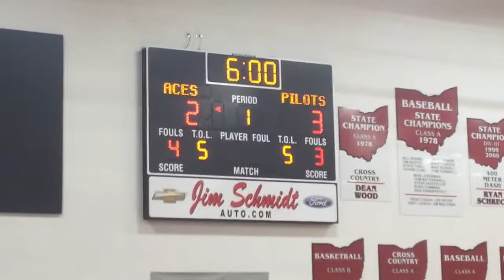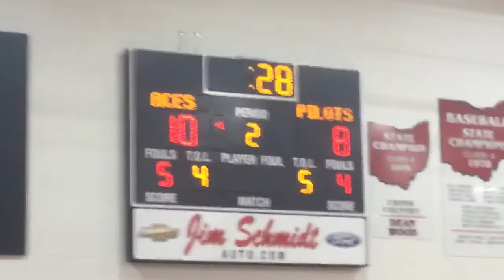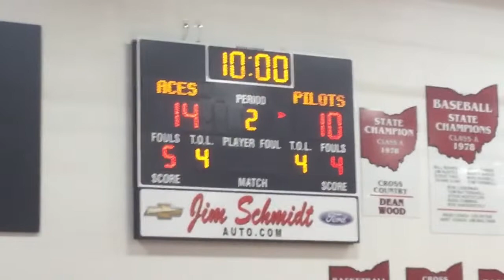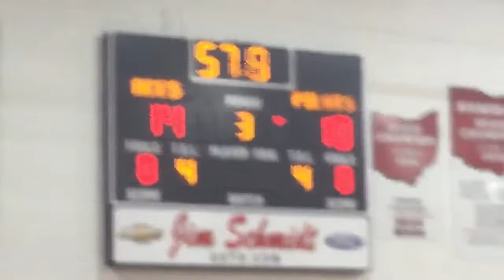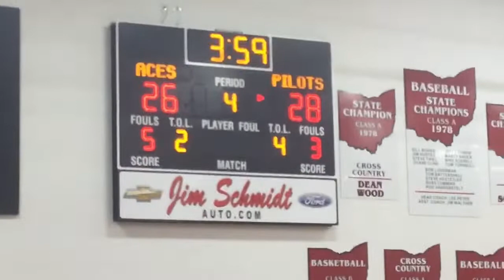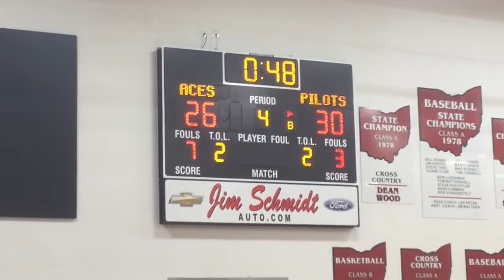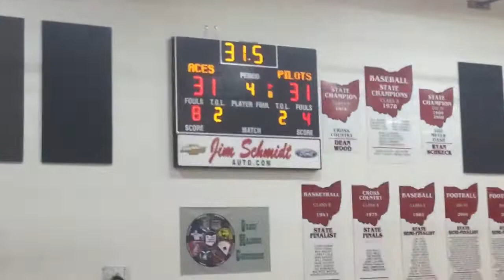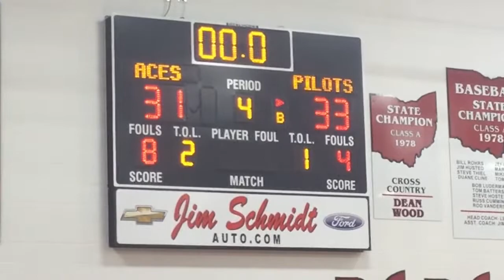Hicksville JV Boys Basketball vs. Ayersville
HIX-TV’s livestream coverage of the JV Boys Basketball game between Hicksville and Ayersville, Ohio high schools.